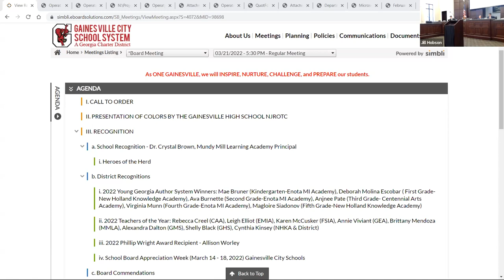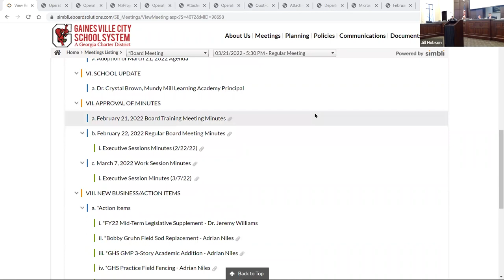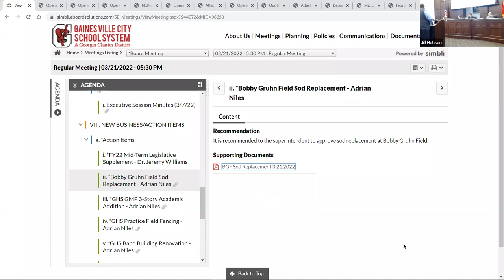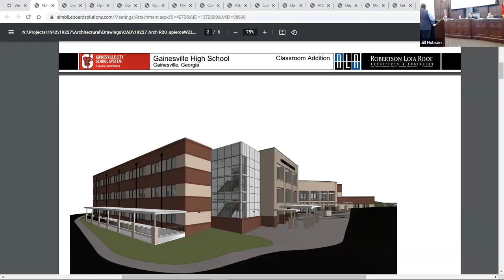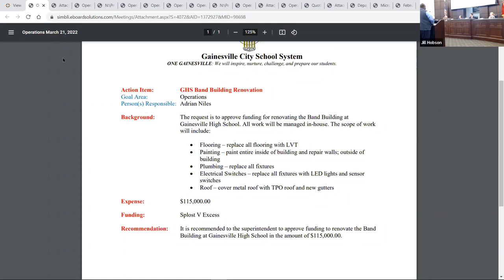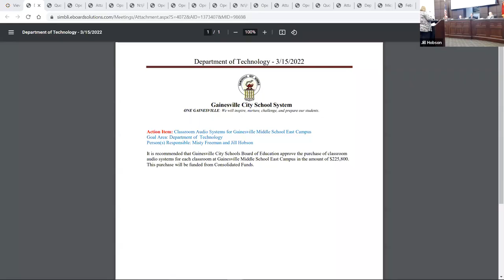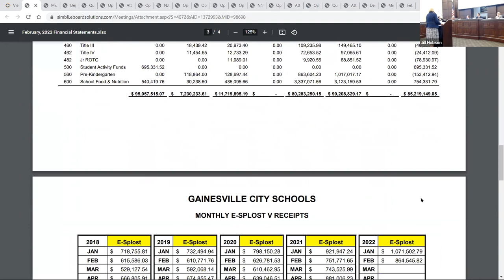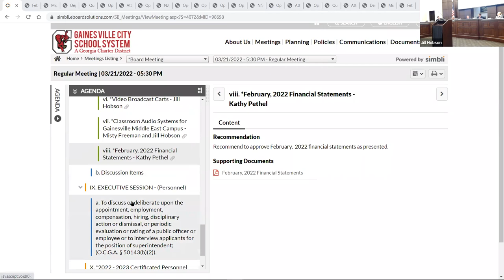Gainesville City Schools Board of Education Meeting for March 22, 2022